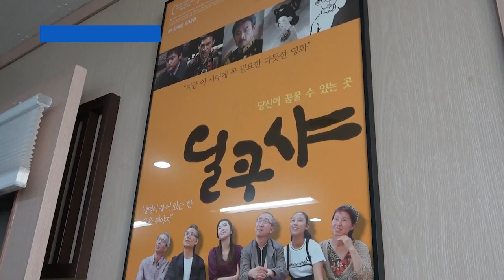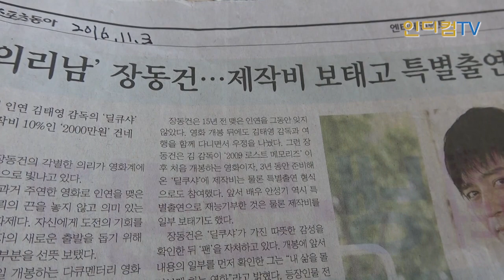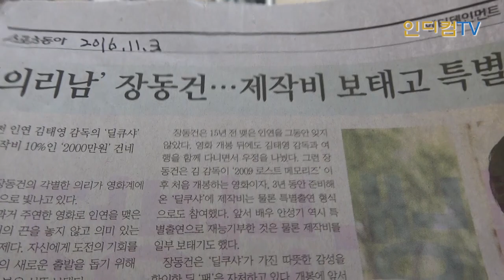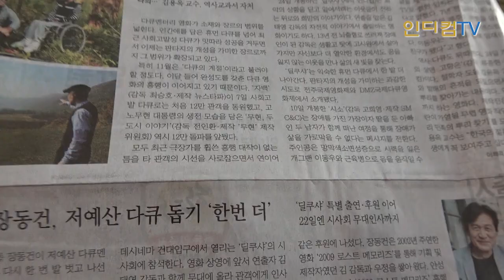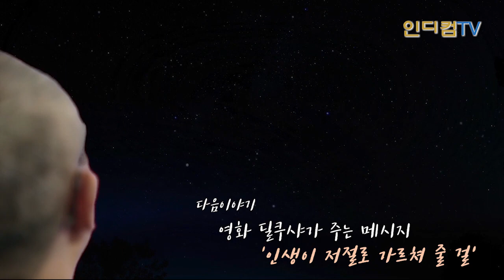장동건, 앵벌이 감독 김태영에게 뜯긴 액수를 공개!!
인디컴의 다큐판타지 '딜쿠샤'에 장동건 안성기가 제작 투자를 했다는 데 그들은 무슨이유로 '딜쿠샤'에 참여하게 되었을까? 그 비하인드 스토리가 공개됩니다.